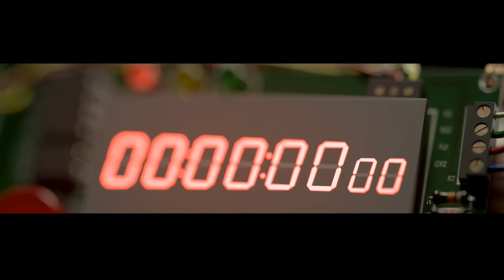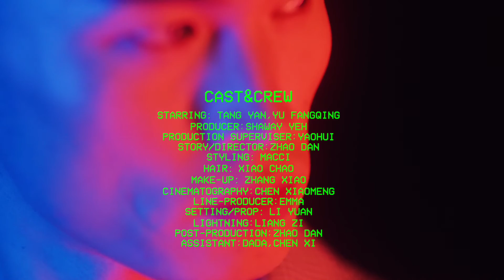Code Name: T.Y. 破译唐嫣的身份代码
iFASHION的情人节特别短片找来了你们的银幕情人唐嫣。我们以Tom Ford的最新电影《夜行动物》为灵感，演绎她在读剧本的过程中预演的一场特工行动。短片双线并行，以演员唐嫣为主线，穿插惊心动魄的剧本片段，上演了一场惊心动魄的戏中戏。

现实和幻想之间，是否存在某种关联？女特工与神秘男子到底是敌是友，种种谜团等你解读。